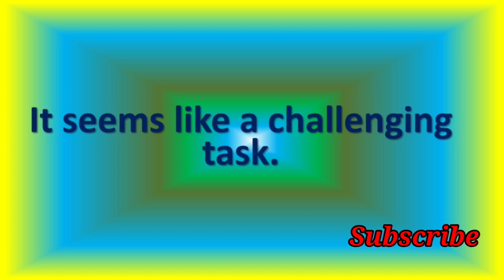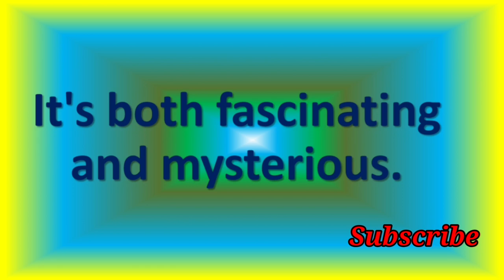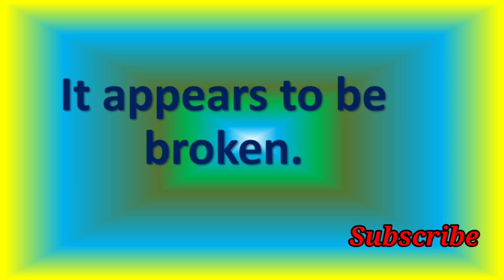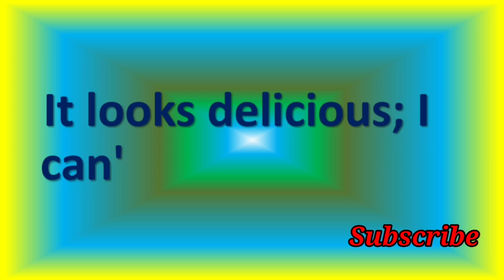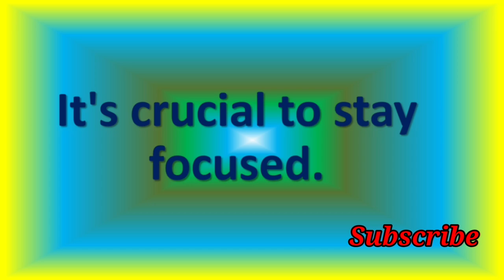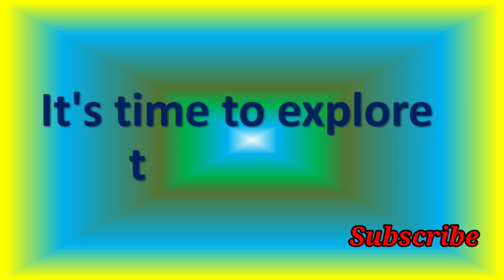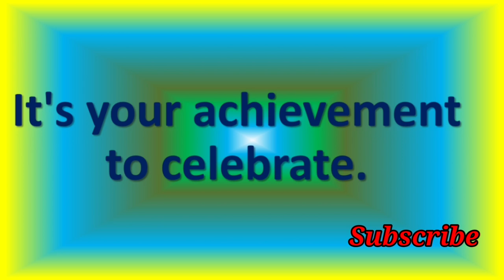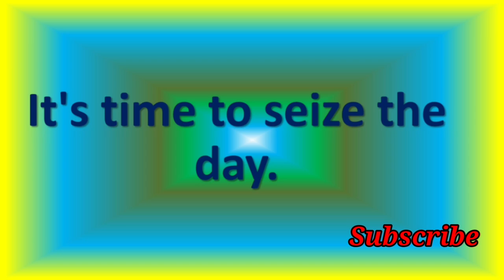Learn Very Important 50 Sentences to Speak English || English Spoken Sentences Based On "It"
English Spoken : Learn 50 Essential Sentences for Fluent Speaking"
|| English Spoken Sentences Based On "It" ||
Are you ready to unlock the doors to fluent English communication? Join us in this comprehensive English language learning journey, where you'll learn 50 essential sentences that are fundamental to speaking English with confidence and clarity.

In this engaging and informative video, we've carefully curated a collection of 50 crucial English sentences that cover a wide range of topics and situations. Whether you're a beginner looking to build a strong foundation or an intermediate learner aiming to refine your speaking skills, this lesson is designed for everyone.

Our experienced English language instructor will guide you through each sentence, breaking down pronunciation, usage, and context. You'll not only learn how to say these sentences correctly but also understand when and where to use them in real-life conversations.

What you'll gain from this lesson:

Essential phrases for everyday communication.
Improved pronunciation and accent.
Confidence in expressing yourself in English.
A deeper understanding of sentence structure and context.
Skills to participate in conversations on various topics.
Learning English doesn't have to be daunting. With our expert guidance, you'll find that mastering these 50 sentences is an enjoyable and achievable goal. Boost your English-speaking abilities, enhance your vocabulary, and take a significant step toward becoming a fluent English speaker.

Don't miss out on this valuable opportunity to level up your English skills. Get ready to speak English with ease, precision, and confidence.